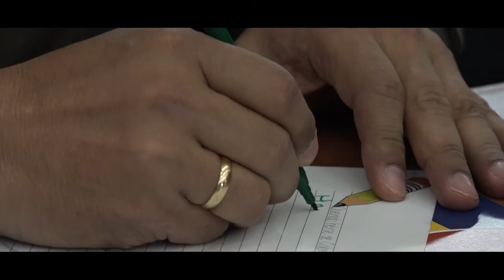Correo de la Gratitud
Una forma de agradecer la labor de Nuestros Soldados y Policías